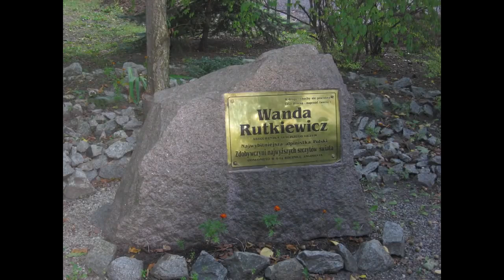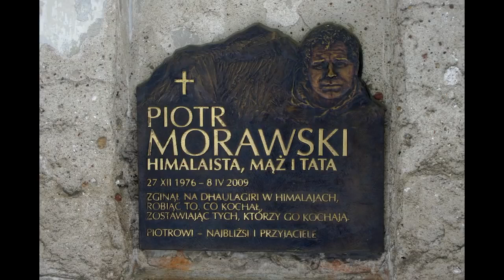10 POLAKÓW KTÓRZY ZGINĘLI W GÓRACH